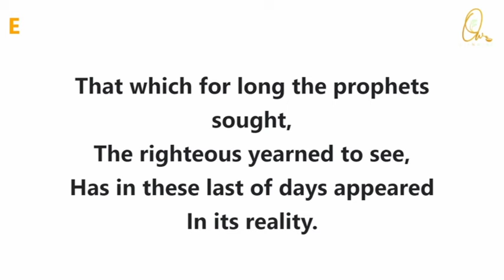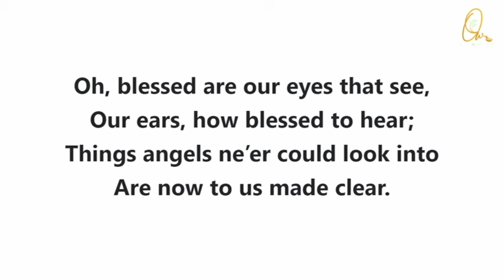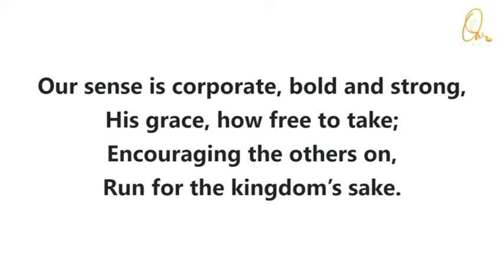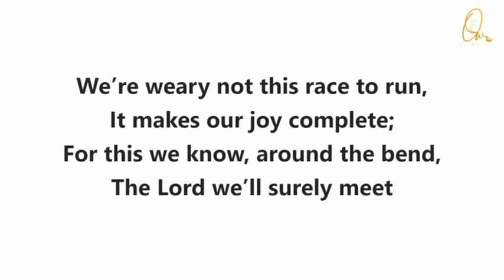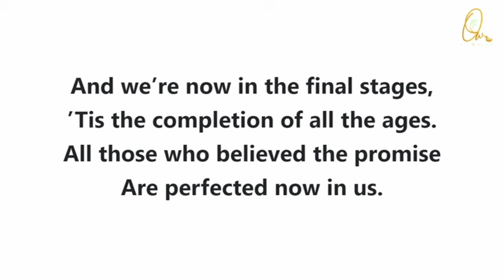A Morning Devotion - Sep 13